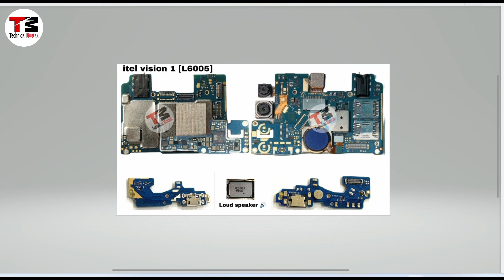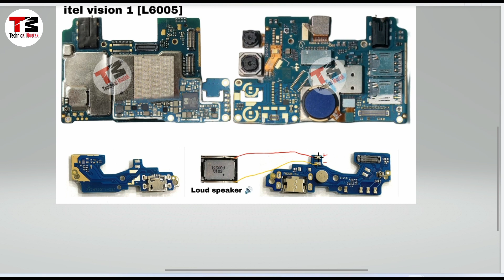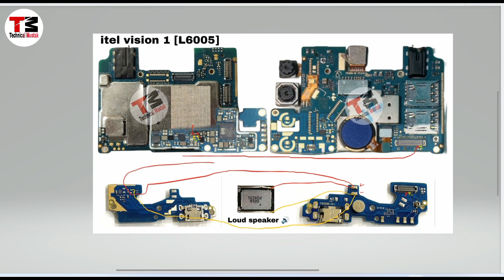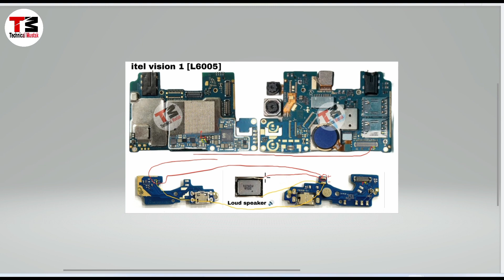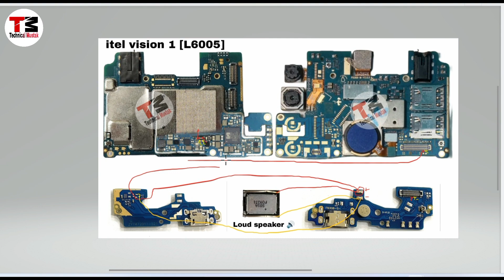Itel L6005 Speaker Ways | Vision 1 Loud Speaker Problem Solution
itel vision 1 speaker ways
itel vision 1 speaker problem solution
itel vision 1 speaker jumper
itel l6005 speaker ways
itel l6005 speaker problem solution